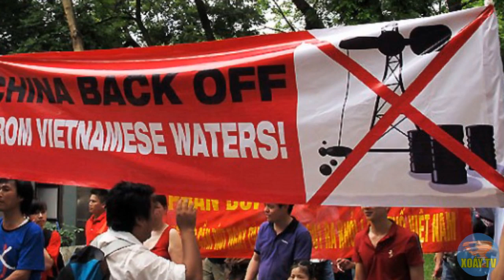Tổng thống Trump thách Trung Quốc da'm động vào Bãi Tư Chính, tăng cường lực lượng tuần duyên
trong cuộc họp giữa tổng thống Donald Trump và Bộ Ngoại giao Mỹ, Trump đã tuyên bố kêu gọi các nhà sản xuất dầu khí đứng đầu tại Mỹ hỗ trợ Việt Nam, tiến hành khai thác dầu khí tại khu vực Bãi Tư Chính.